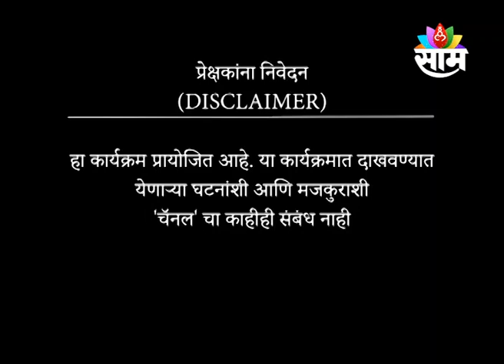13-11-2023 NAVNEET CREATION EP 02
NAVNEET CREATION EP 02